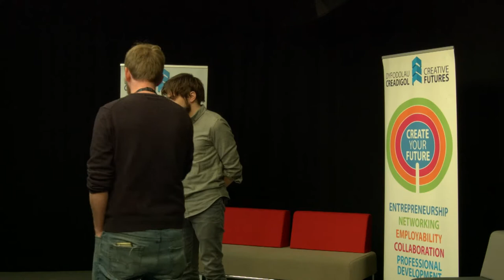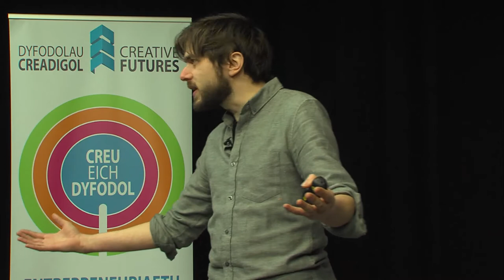Creative Futures 2018 - Mike Corcoran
Mike Corcoran talking in the Glyndwr TV studio as part of the Creative Futures event.